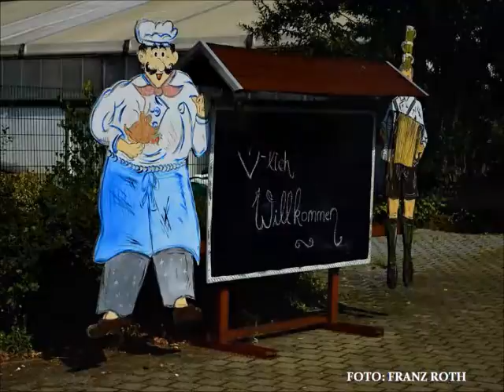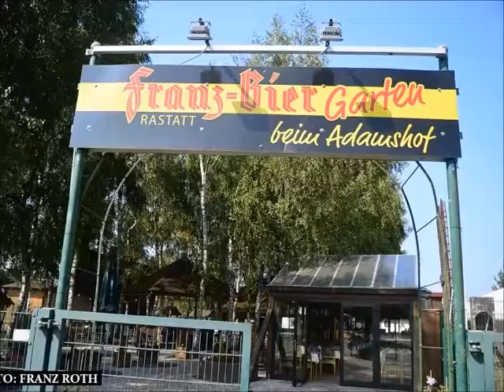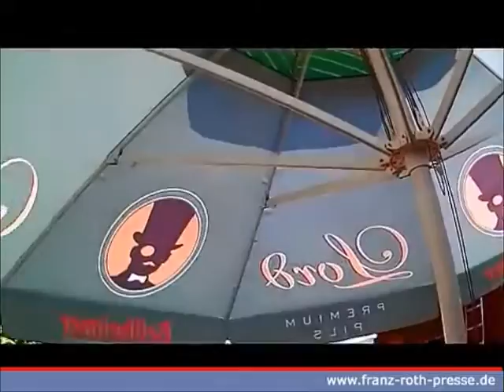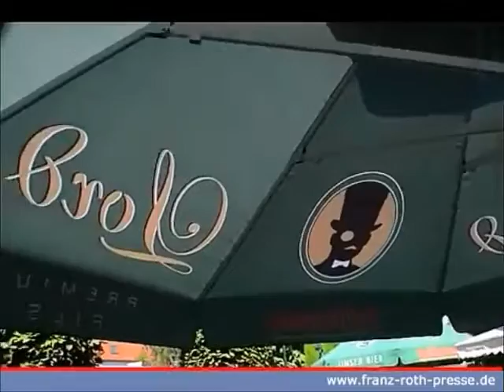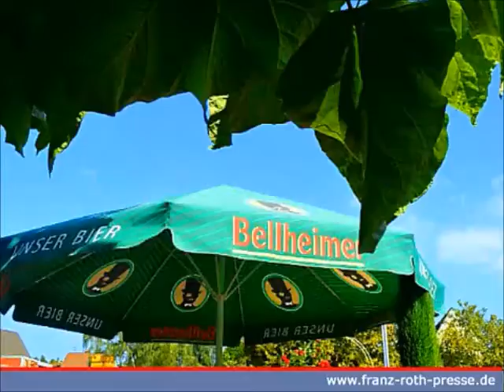Im Biergarten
U.a. im Adamshof in Kandel und beim "Stern'l" in Birkweiler.